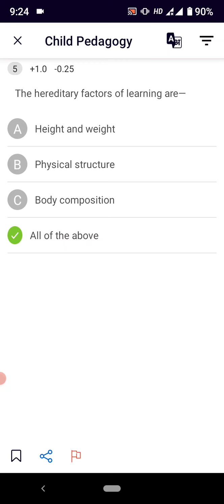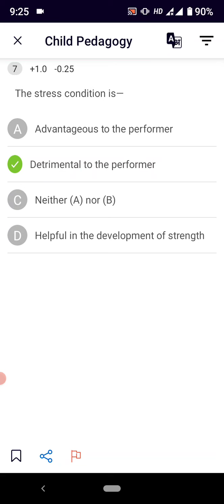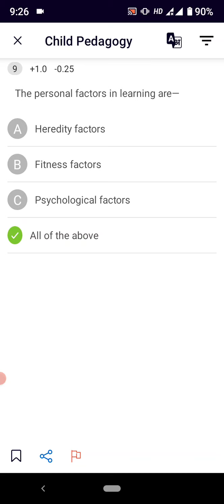H.P TET 2021- (02) Test Series